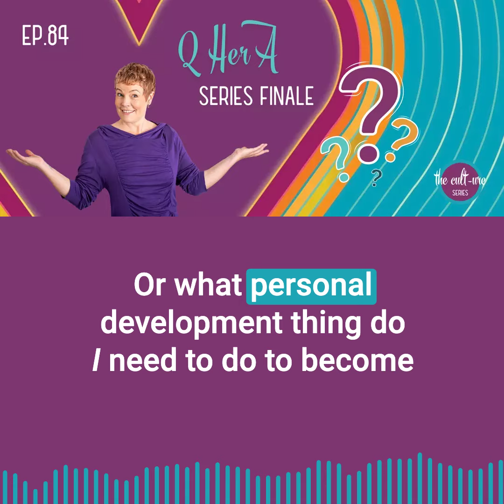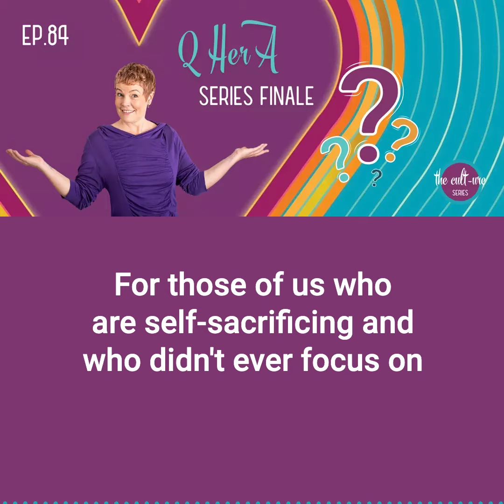Self-help is a misnomer; it's all psychosocial. | #84 - Q Her A: The 'Cult'ure Series Finale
Ep.84 - Q Her A: The 'Cult'ure Series Finale

Right around the time Candice was puzzling over how to wrap the 'cult'ure series, regular contributor Tracy Stamper reached out to ask: Hey, Can I Q Her A? The result is the series finale where Candice responds to a long list of listener questions like: What's it been like carrying on in the face of backlash? How has this project been impactful on a personal level? Were there any unexpected surprises? And what's next? Also: Tracy offers up a somewhat surprising personal revelation. Candice speaks to the personal code of ethics she developed while producing this work. They speak candidly about the appeal of high-arousal states (vs. the maybe-middle ground), then Tracy asks Candice if she's willing to predict what might happen next at ‘the Org.’ Recovery from reflexive people-pleasing is discussed, which leads Candice to an ah-hah around the word "spiritual" and why it's so over-used. When asked about leadership, she gets fired up around outdated definitions and shares why she's made such an effort to ensure the series *not* become another cult-personality led movement. Plus, many other A’s to your Q’s! And be sure to listen to the end; Tracy's final question goes somewhere unexpected and speaks to the very heart of this work.

Listen to full episodes of The Deeper Pulse at thedeeperpulse.com or wherever you get your podcasts.